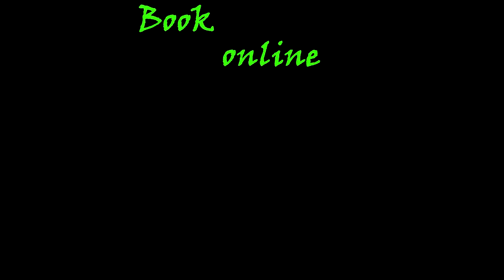Tandem Skydive at Skydive Tennessee with Dyetra Waire from Cottontown, TN